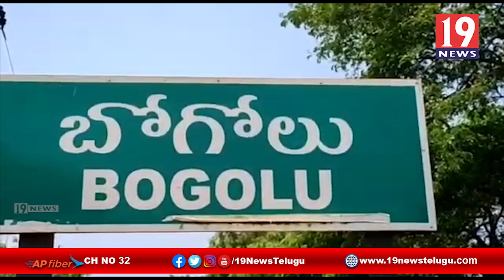బిట్రగుంట విశ్వనాథరావు పేట బాయ్స్ హై స్కూల్లో క్రీడా పోటీలు ప్రారంభం - నెల్లూరు జిల్లా